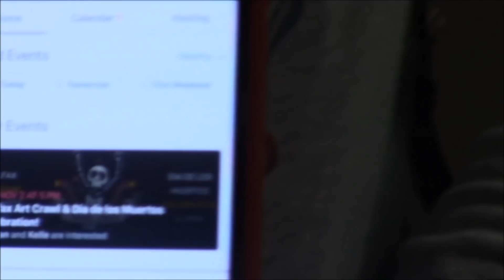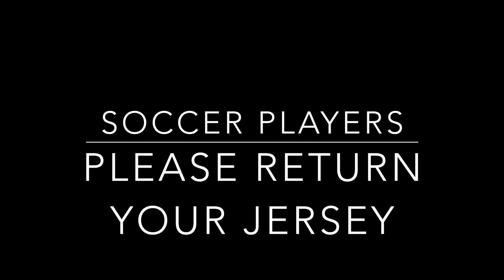LOBO TV 11 1 18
Halloween 2018, Day of the dead